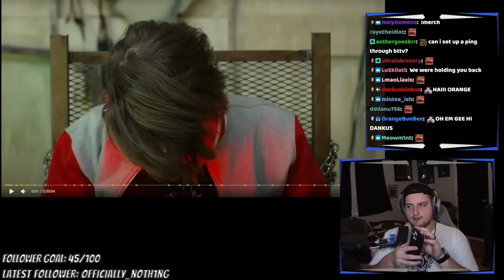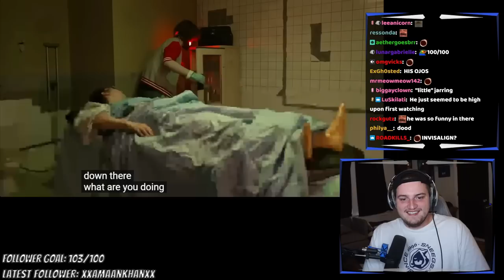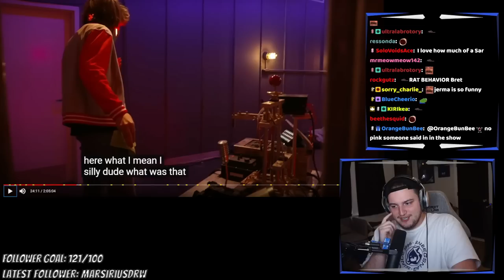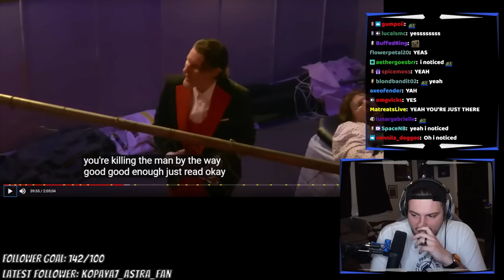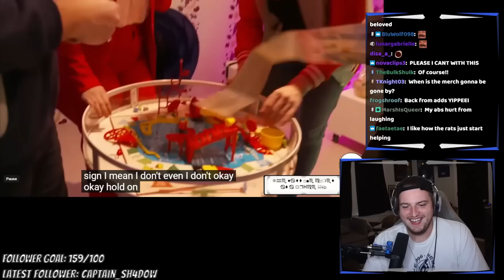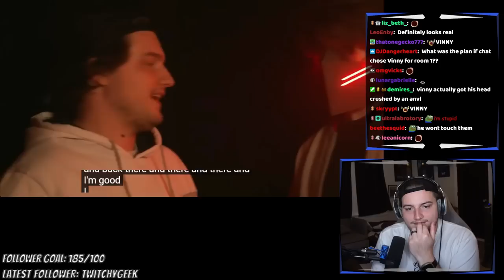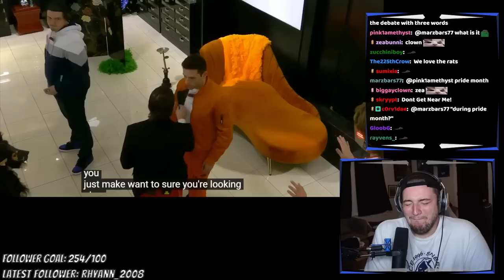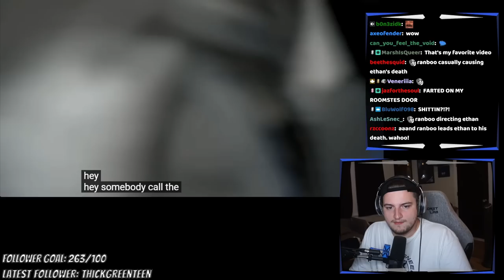SNEEGSNAG REACTS TO GENELOSS PART 2 W/ RANBOO AND SLIMECICLE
OH MY GOD OH MY GOD ITS RANBOO ITS RANBOO, RANBOO HES COMING TO FORTNITE

Streamed live @ June 6 2023

♤ COOL PEOPLE ♤